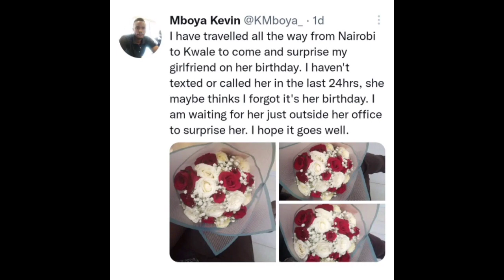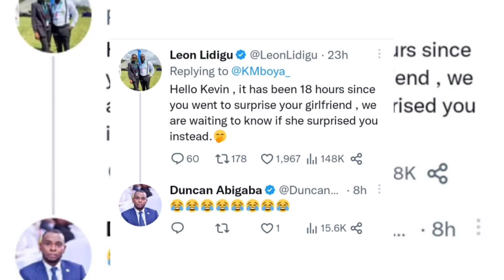Viral Man Who Travelled To Surprise Girlfriend In Kwale Lands A Vacation To Heal From The Heartbreak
The Viral Man Who Travelled To Kwale Lands A New Vacation To Heal From The Heartbreak